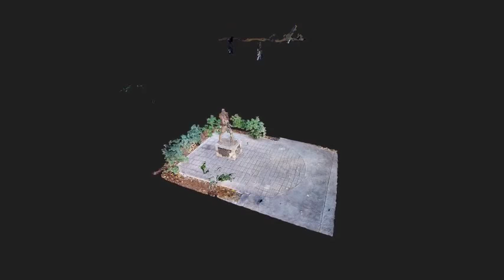Gandhi Statue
FRIENDS OF THE GANDHI STATUE WAIKIKI